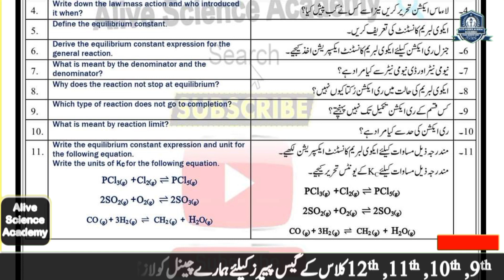Chemistry Class 10th🔥Chapter 9😍_Important Short Questions 2023😱10th Chemistry Guess Paper2023👍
In this video, "🔥Chemistry Class 10th Chapter 9😱Important Short Questions 2023🔥10th Chemistry Guess Paper2023 | Alive Science Academy". He is also sharing his experience, wisdom and knowledge that will be helpful for all of those who want to know about this topic.
ABOUT Pro.Faisal Mahmood Awan
chemistry class 10 chapter 9 Important Short Questions 2023
chemistry class 10 chapter 10 Important Short Questions 2023
chemistry class 10 chapter 11 Important Short Questions 2023
chemistry class 10 chapter 12 Important Short Questions 2023
chemistry class 10 chapter 13 Important Short Questions 2023
chemistry class 10 chapter 14 Important Short Questions 2023
chemistry class 10 chapter 15 Important Short Questions 2023
chemistry class 10 chapter 16 Important Short Questions 2023
10th Class Chemistry Guess Paper 2023, Class 10th Chemistry guess paper 2023, Chem guess guess 2023
10th Class Chemistry Guess Paper 2023 | Chemistry Important Question Paper 2023 |Class 10 chemistry
10th Class Chemistry Guess Paper 2023-Chemistry Important Question Paper 2023- Matric Part2 Chemistry
10th class chemistry guess paper 2023 | Chemistry 10 Class Guess Paper 2023
10th Class Chemistry Guess Paper 2023, Class 10th Chemistry guess paper 2023, Chemistry guess guess 2023
10th Class Chemistry Guess Paper 2023 || 10th Chemistry Guess Paper 2023 || Class 10th Chemistry
10th Class Chemistry Pairing Scheme 2023 - Chemistry Scheme 10th Class 2023
10th Class Chemistry Guess Paper 2023 - Matric Chemistry Guess Paper 2023 l 10th Chemistry Guess
10th Class Board Exam 2023-9th Class Board Exam 2023-Federal Board Notification For Board Exam 2023
10th class chemistry pairing scheme 2023,
10th class chemistry solved important mcqs,
10th class chemistry important numericals 2023,
chemistry guess paper 2023 class 10,
10th class chemistry important long questions 2023,
important long questions chemistry 10th class 2023,
10th class chemistry paper pattern 2023
10th class chemistry most important definitions 2023
10 class chemistry guess paper 2023,
10th class chemistry guess paper 2023,
chemistry important guess paper 2023 for 10th class,
10th Class Chemistry Pairing Scheme 2023 Punjab Boards
10th Class Chemistry Important Questions 2023
10th class chemistry pairing scheme 2023
10th class chemistry scheme 2023
10th class chemistry paper pattern 2023
10th Class Chemistry Pairing Scheme 2023
10th Class Chemistry Guess Paper 2023
Chemistry Important Question Paper 2023
Class 10 chemistry paper pairing scheme 2023
Chemistry Important questions 10th class
0th Class Chemistry Pairing Scheme 2023
10th class chemistry guess paper 2023 urdu medium
chemistry scheme 10th class 2023
class 10 chemistry scheme 2023
10th class chemistry scheme 2023,
10th class chemistry 2023,
10th class chemistry mcqs 2023,
10th class chemistry guess paper 2023,
class 10 chemistry guess paper 2023,
10th class chemistry guess paper 2023 urdu medium,
10th Chemistry guess paper 2023,
10th class Chemistry guess paper 2023,
Chemistry 10th class guess paper 2023,
10th Chemistry guess 2023,
10th Class Chemistry important Long Question 2023
10th class chemistry scheme 2023
10th class chemistry 2023
10th class Chemistry chapter 10
10th class chemistry chapter 16
10th class chemistry chapter 9
10th class Chemistry lecture
10th class chemistry lecture
2023 chemistry 10th paper
10th chemistry paper
10th Class Chemistry
Matric Class Chemistry
10 Class Chemistry
class 10